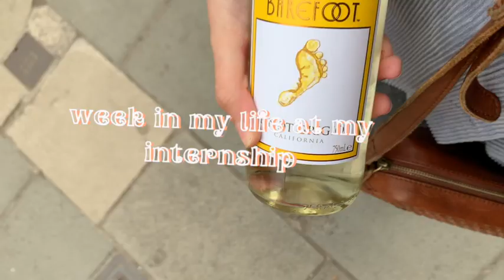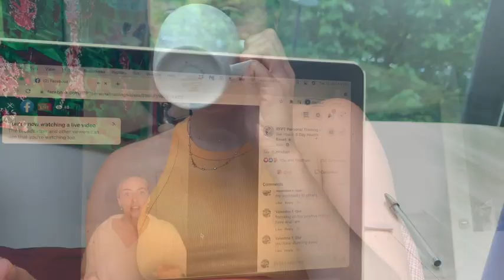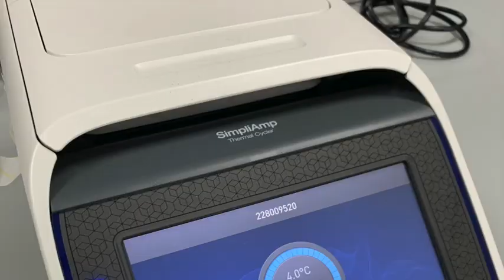internship vlog 🔬 hitting the halfway mark, going to the lab, cooking and more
Hello guys,
welcome to another video! in this video, I will show you a week in my life at my internship. it's already been 4 weeks and cannot believe it, time goes by so quickly...
Valentina

chapters 🔬:
intro (0:00)
monday (0:12)
tuesday (2:32)
wednesday (7:13)
thursday (8:59)
friday (10:33)
outro (11:57)

Social Media 🔬:
food insta- @valicopter

Apps/softwares i used 🔬:
iMovie
Canva